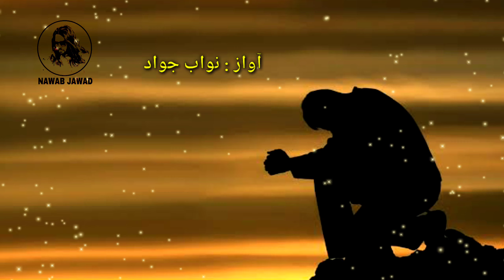Sad Poetry Whatsapp Status | Sad Poetry Tiktok | JAWAD AHMAD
keep supporting

Thanks !